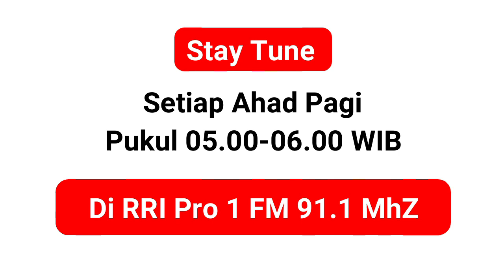Masjid dan Mensejahterakan Umat - Ust. Rizqi Anfanni Fahmi, SEI., MEI